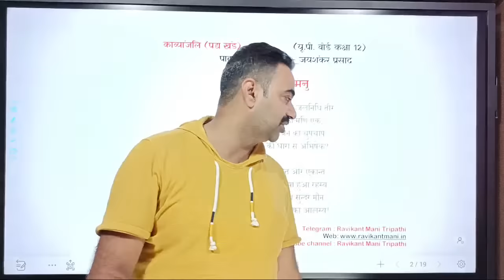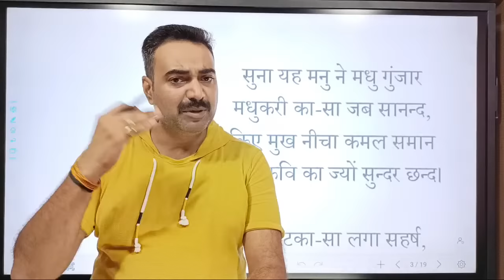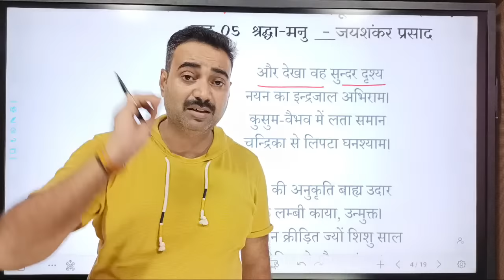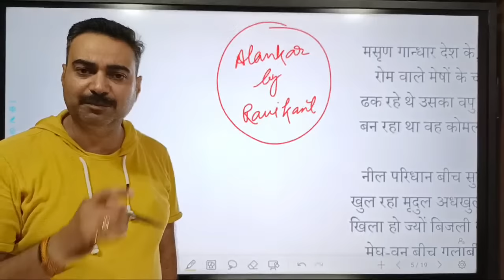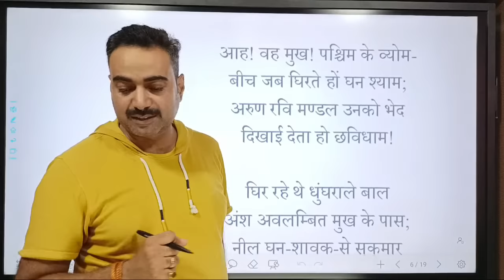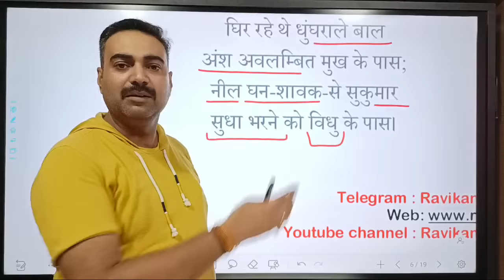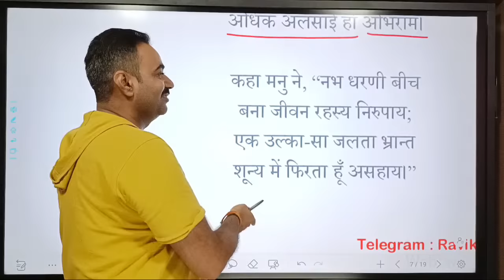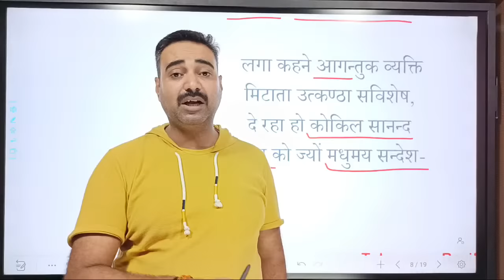Shraddha Manu Vyakhya | Class 12 | Ravikant sir | Part 1